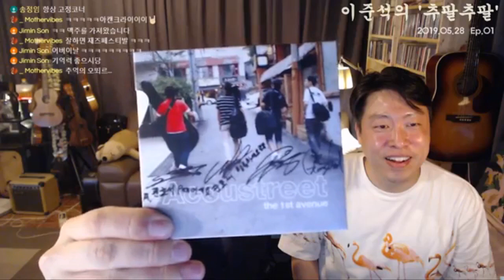0화 방송이 너무 웃겨서 부담스러운 이준석의 추팔추팔 1화 방송 요약정리!!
2시간짜리 '이준석의 추팔추팔' 1화를 20분만에 보자!!

10년전 버스킹 부흥기의 추억에서 부터
오늘날 음악가로 어떻게 살 것인가에 대한 고민까지

이준석과 함께 추억여행을 떠나보자. 추팔추팔

방송 뒷이야기는 아래 카카오톡 오픈채팅방에서 나눌 수 있습니다!